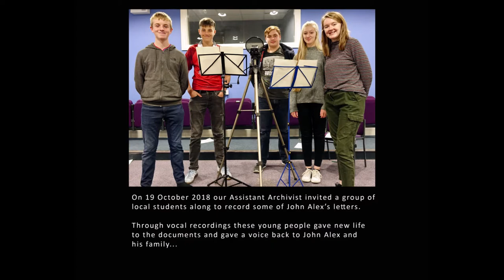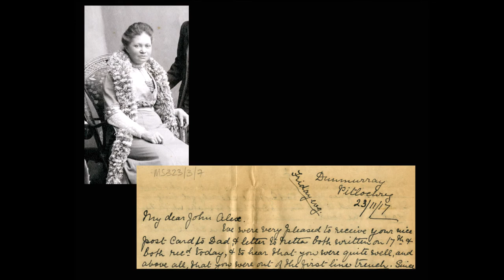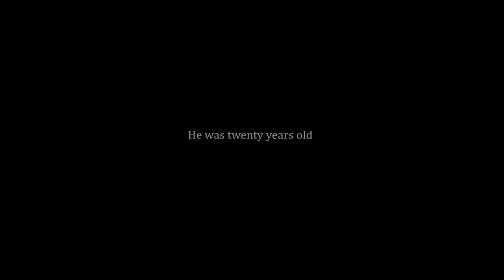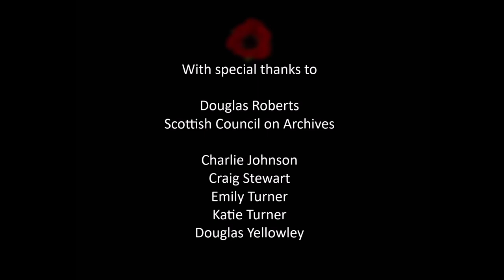Giving a Voice to a First World War Soldier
Back in 2018, our Assistant Archivist Sarah, worked with a group of local young actors to bring to life the letters and World War One experiences of John Alex Veitch, a young Pitlochry man who enlisted in 1917.